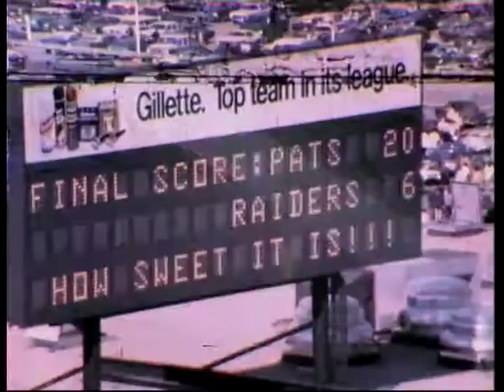Jim Plunkett's First Pro Game-Oakland at New England 1971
In Week #1 of the 1971 season rookie Jim Plunkett made his pro debut with the New England Patriots. In one of the most shocking upsets in an NFL season opener, the Pats shock and upset the powerful Oakland Raiders. This was also the first regular season game played at Foxboro Stadium. No ownership of this material is claimed.